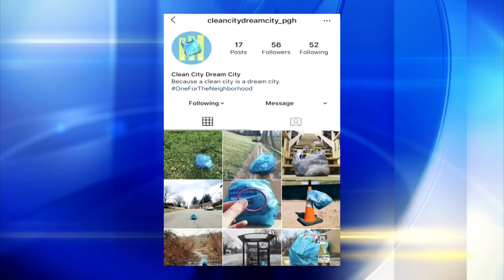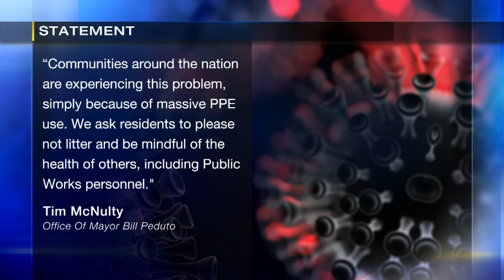Gloves, masks littering streets, neighborhoods across Pittsburgh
A growing problem in our area: personal protective equipment littered on the ground instead of in trash cans. Gloves, masks and wipes can be seen lying on sidewalks, streets, parking lots and even yards in neighborhoods across the city of Pittsburgh.